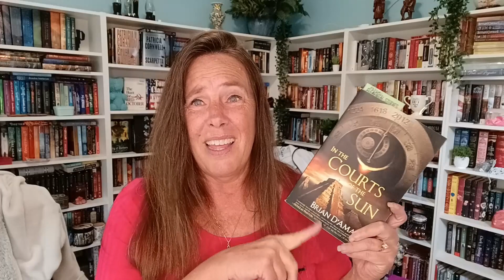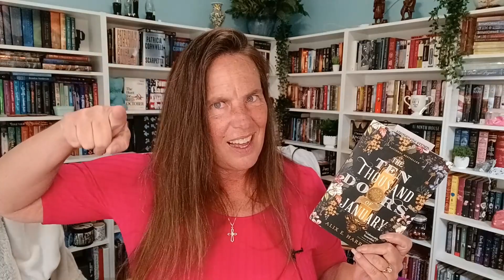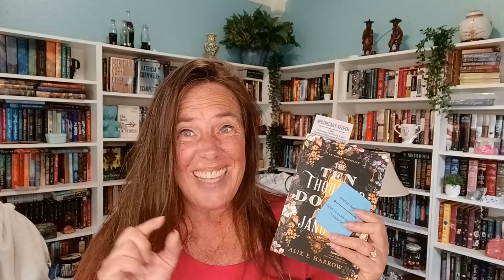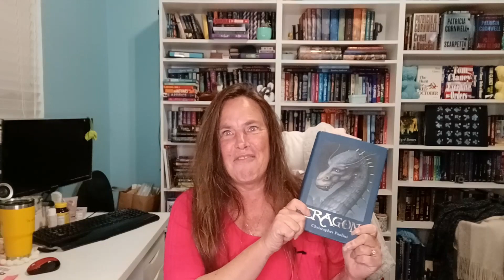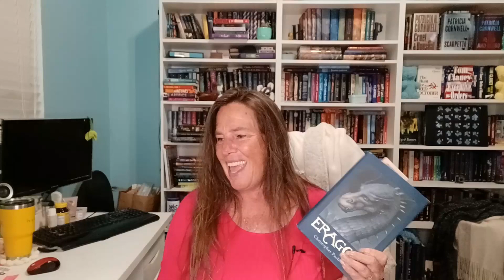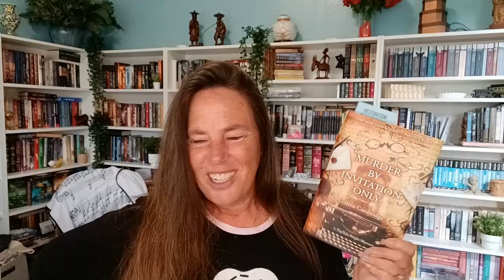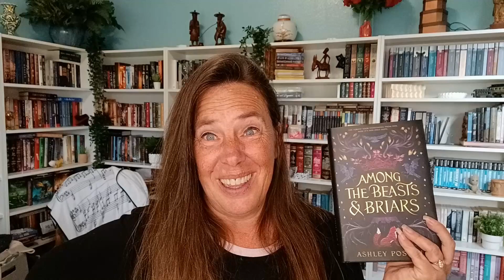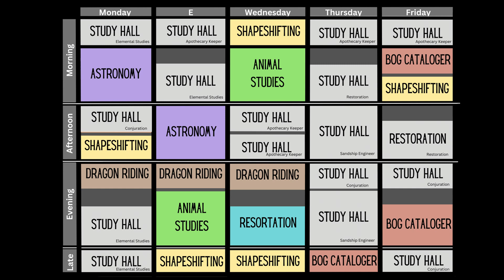I Have No Clue! Days: 8 & 9 at Orilium Academy | Reading Vlog Apr 24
Forget straight A's!  I'm now striving to have just one day of perfect attendance during The Magical Readathon at Orilium Academy.  Join me as I unravel a bit while attempting to read 10 books all at once, while following a time blocking schedule.  It's enough to melt anyone's brain - especially mine!

Chapters
0:00 Heard It Through the Grapevine
1:27 One Way or Another
2:59 In My Defense
3:43 Apothecary Keeper
5:41 Halfway There
6:11 Learning My Fate
8:13 Kitten Break
8:56 I Did It!
10:57 Study Hall!
11:38 Tonight
12:31 Dragon Riding
13:23 Restoration
14:38 Last Night
16:51 Arriving in Style
18:10 Shapeshifting
19:24 Thursday's Mini Meltdown
22:04 Learning My Fate
23:43 Restoration
25:42 The Kitten's Name Is...
26:12 This Afternoon
27:35 Another Update
28:59 A Footman, a Dog & a Vacuum
30:22 40 Pages - So Ironic